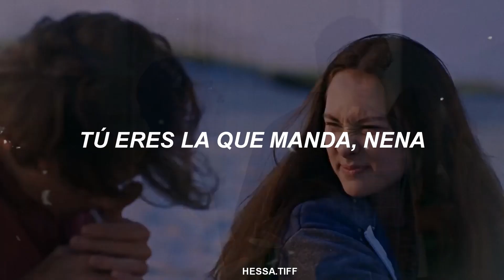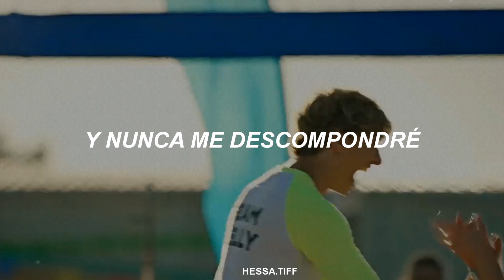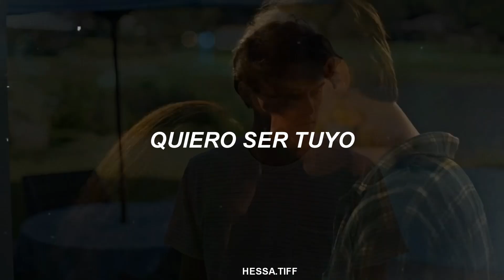I Wanna Be Yours - Arctic Monkeys ( Belly & Conrad ) traducción español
"𝙀𝙎𝙋𝙀𝙍Ó 𝙌𝙐𝙀 𝙏𝙀 𝙂𝙐𝙎𝙏𝙀"

𝘾𝘼𝙉𝘾𝙄Ó𝙉 : Wanna Be Yours
𝘼𝙍𝙏𝙄𝙎𝙏𝘼: Arctic Monkeys
Serie : the summer i turned pretty  ( El verano en que me enamoré )
Disponible en Amazon prime

Dale apoyo a cada vídeo, sería una gran ayuda de tu parte ❤️🥰

* 𝗖𝗢𝗠𝗣𝗔𝗥𝗧𝗘. ⬇️⬇️

𝗡𝗢 𝗢𝗟𝗩𝗜𝗗𝗘𝗦 𝗘𝗡 𝗗𝗔𝗥𝗟𝗘 𝗟𝗜𝗞𝗘 𝗔 É𝗦𝗧𝗘 𝗬 𝗔 𝗟𝗢𝗦 𝗗𝗘𝗠Á𝗦 𝗩Í𝗗𝗘𝗢𝗦 𝗔𝗡𝗧𝗘𝗥𝗜𝗢𝗥𝗘𝗦 🙃💚
𝗔𝗗𝗘𝗠Á𝗦 𝗦𝗜 𝗧𝗘 𝗚𝗨𝗦𝗧𝗔𝗥Í𝗔 𝗖𝗢𝗠𝗣𝗔𝗥𝗧𝗜𝗥 𝗠𝗜 𝗖𝗔𝗡𝗔𝗟, 𝗧𝗘 𝗔𝗚𝗥𝗔𝗗𝗘𝗖𝗘𝗥Í𝗔 𝗣𝗢𝗥 𝗟𝗔 𝗔𝗬𝗨𝗗𝗔 ✨🥰

𝗔𝗧𝗧: 𝗛𝗘𝗦𝗦𝗔.𝗧𝗜𝗙𝗙

𝗗𝗜𝗦𝗙𝗥Ú𝗧𝗔𝗟𝗢